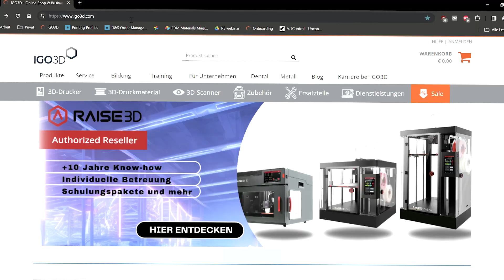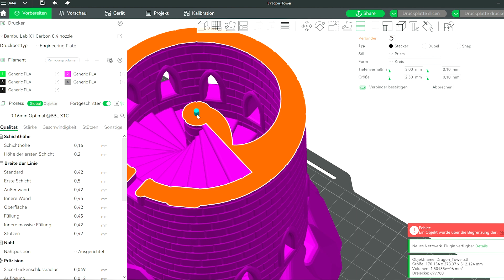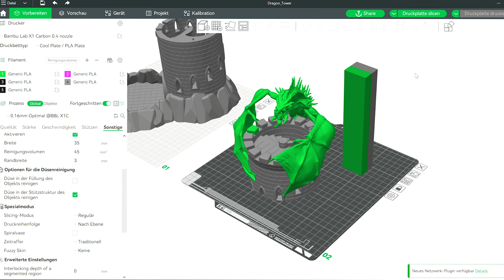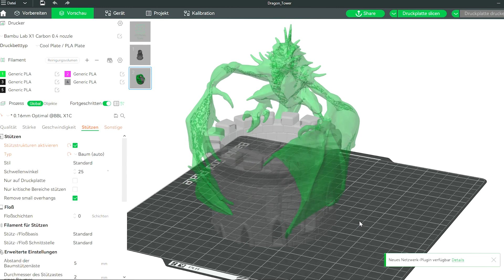IGO3D Let's Print – Dungeons and Dragons Dice Tower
IGO3D Let’s Print Big:
Ein Kollege von uns hat bald Geburtstag. Als besondere Überraschung wir haben ihm einen Dungeons and Dragons Dice Tower gedruckt – er ist begeisterter PnP Fan.

Was ein Dice Tower ist, und wie wir den zweifarbigen Druck für das Spiel „Dungeons and Dragons“ auf einem auf dem Bambu Lab X1CC umgesetzt haben, zeigt euch hier unser FDM-Experte Engineer Julian Milling.

Welche Erfahrungen habt ihr. bereits mit mehrfarbigem 3D-Druck gemacht? Schreibt es bitte in die Kommentare .

Always the best solution for your 3d-printing experience! IGO3D - your partner in 3d printing solutions!